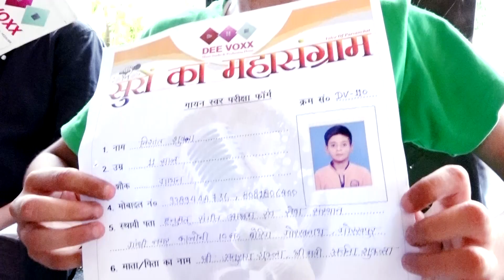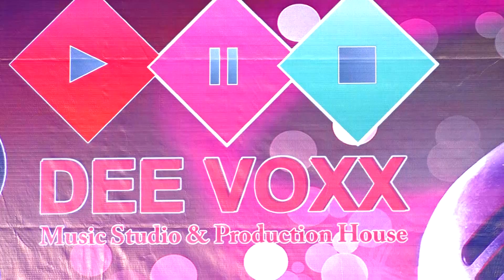NISHANT SHUKLA - सुरों का महासंग्राम - ऑडिशन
Studio : Dee Voxx Music Studio & Production House

Location : Navlayan, Betiyahata, Near Kali Mandir, Gorakhpur